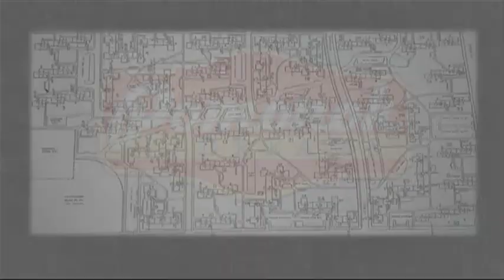Dave Barrett CBS Correspondent - Pomonok Dreams Spot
CBS Radio News Correspondent Dave Barrett, 3-time winner of the Edward R. Murrow Award, interviewed Terry and Al about Pomonok Dreams. Check out the promo, and watch this space for Dave Barrett's extended podcast of the interview.